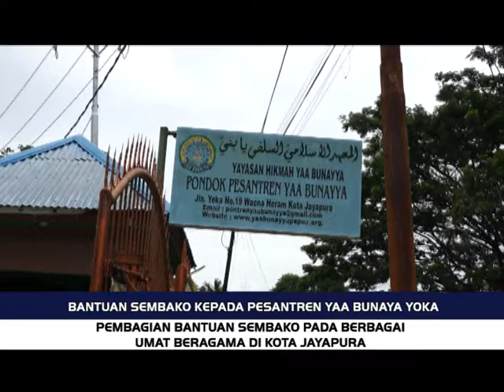BANTUAN SEMBAKO KEPADA PESANTREN ''YAA BUNAYA YOKA''